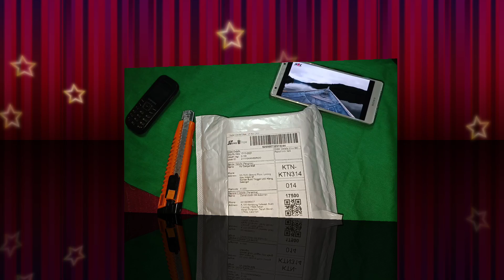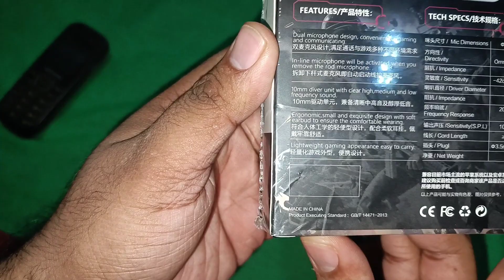Unboxing Earphone G10, Harga bawah Rm30?? Best ke untuk Gaming PUBG??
Assalamualaikum terima kasih sudi singgah di channel abe nal, abe nal akan cuba buat yang terbaik bagi membantu anda diluar sana dgn review barang2 yang murah agar tidak tersalah beli.